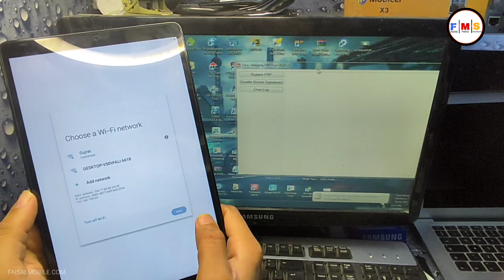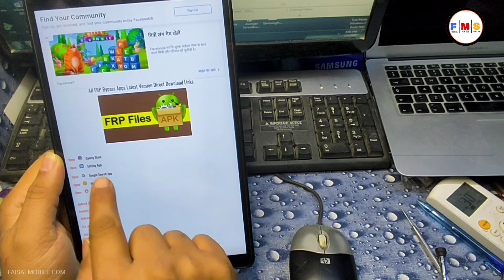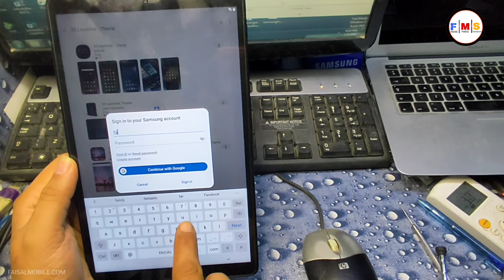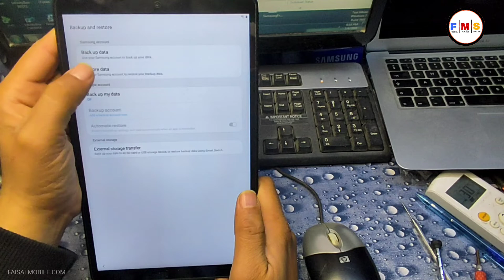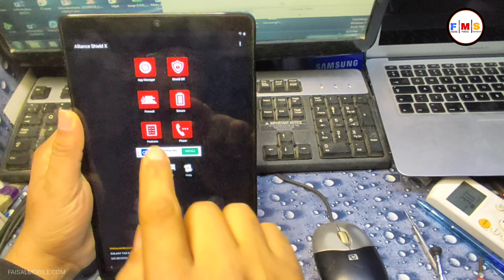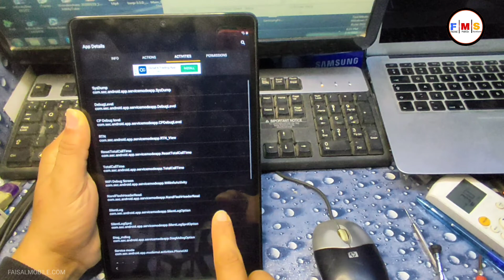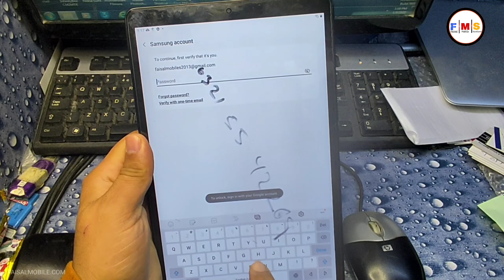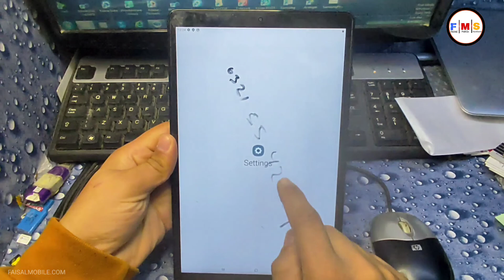Samsung Tab A T510 FRP Bypass Android 11/10 || Galaxy Tab A Google Account Bypass 2022 Method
in this video, I'll show you How To Samsung Tab A T510 FRP Bypass Android 11/10 || Galaxy Tab A Google Account Bypass 2022 MethodFree 100% this method also works on All Samsung, android 10, android 11, and android 12. this is the final method  today,s date for Samsung Tab A android 11/10 Follow the video step by step and hopefully, you will bypass the FRP lock of Samsung Tab A

How To Create Alliance Shield X Account / How To Backup Alliance Shield X In Samsung Account For FRP

Samsung Galaxy Tab A (T295) FRP Bypass Android 11 Without Alliance Shield X New Method 2022

Samsung Galaxy Tab A6 T285/T280 Bypass FRP Google Account Fix Request Declined With 20MB Flash 2021